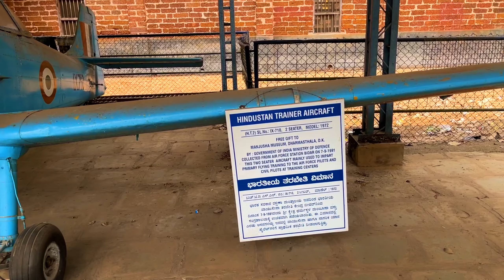Dharmasthala Manjunatha Swamy Temple (4k) ll New Annapurna ll Lord Bahubali statue And Food EP 3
Dharmasthala Manjunatha Swamy Temple (4k) ll New Annapurna ll Lord Bahubali statue And Food

Dharmasthala Temple is an 800-year-old Hindu religious institution in the temple town of Dharmasthala in Dakshina Kannada, Karnataka, India

Dharmasthala is a town in the southwest Indian state of Karnataka. The centuries-old Sri Manjunatha Temple, dedicated to Lord Shiva, is a place of Hindu pilgrimage known for its large statue of the revered figure Bahubali. The Manjusha Museum's eclectic collection includes manuscripts and early wooden chariots. Nearby, the Car Museum features vintage automobiles, including a 1920s Studebaker used by Mahatma Gandhi

manjunatha temple
dharmasthala address
dharmasthala room booking
dharmasthala temple photos
dharmasthala temple history
dharmasthala manjunatha swamy original photos
dharmasthala temple postal address
dharmasthala manjunatha swamy mantra
dharmasthala temple timings
Which God is famous in Dharmasthala?
What is the story behind Dharmasthala?
Why is Dharmasthala so famous?
How much time it will take for darshan in Dharmasthala?
Which God is present in Dharmasthala?
Is Dharmasthala a holy place?
dharmasthala temple history
dharmasthala room booking
dharmasthala temple timings
dharmasthala temple distance
dharmasthala temple photos
dharmasthala online payment
dharmasthala ammanavaru name
dharmasthala website
Why is Mangalore so famous?
Is Mangalore a costly city?
Is Mangalore a cheap city?
What is Mangaluru famous for?
How can I spend time in Mangalore?
How many days enough for Mangalore?
top 10 places to visit in mangalore
things to do in udupi
places to visit near mangalore within 100 kms
places near mangalore for 2 day trip
places to visit in mangalore and udupi
Which travels is best for Karnataka?
How to plan a trip to Karnataka?
How to plan South India tour?
South india tour places
7 days south india tour packages
south india tour packages with price
cheapest south india tour packages
South india tour packages for family

Panamburu Beach
Mahatobhara Sri Mangaladevi Temple
Kadri Shree Manjunatha Temple
St. Aloysius Chapel
Shree Sharavu Mahaganapathi Temple
Sri Durgaaparameshwari Temple, Kateel
Tannirbhavi Beach
Sultan Bathery
Kudroli Sri Gokarnanatheshwara
Surathkal Beach